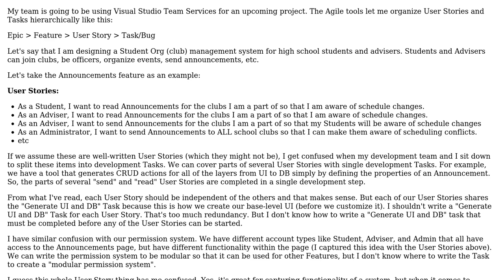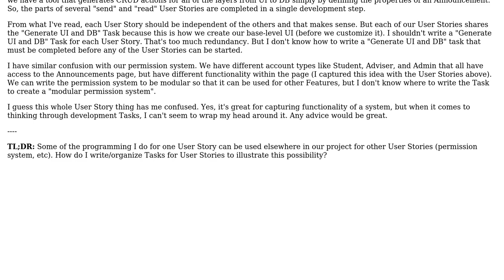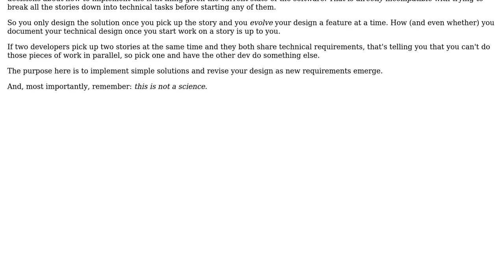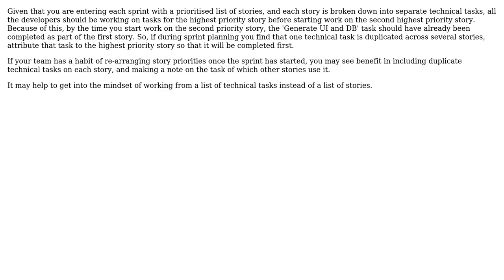Software Engineering: Shared Development Tasks for Agile User Stories (2 Solutions!!)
Software Engineering: Shared Development Tasks for Agile User Stories

With thanks & praise to God, and with thanks to the many people who have made this project possible! | Content (except music & images) licensed under CC BY-SA | Music | Images & others | With thanks to user Schmidty15 user Frayt user Ant P and the Stack Exchange Network Trademarks are property of their respective owners. You are responsible for your own actions.